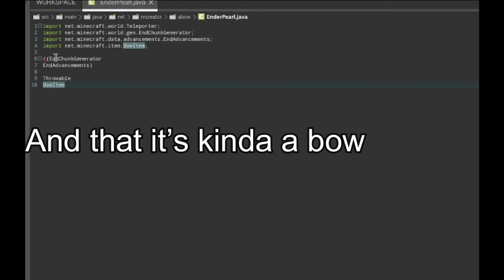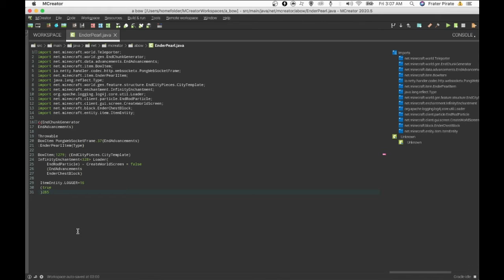I CODED A WEAPON PEARL - Minecraft Mod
If This Video Gets 13 Likes I'll release the mod pack for free!